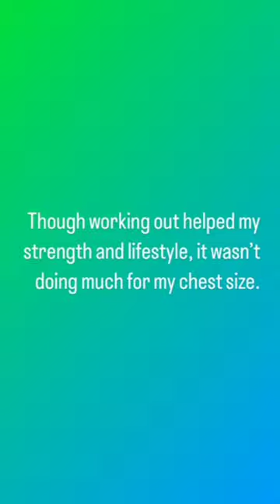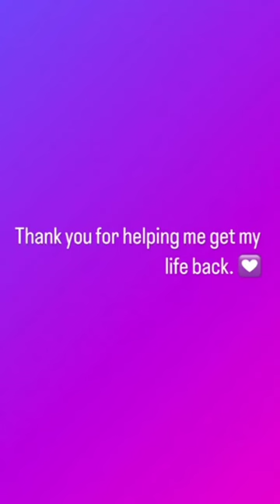Breast Reduction Surgery - Better Breast Reduction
"This is why I do what I do. Helping patients live their best lives, gaining more self confidence and loving their bodies. - Dr. Nguyen"

Breast reduction (also known as reduction mammaplasty) is a cosmetic procedure that reshapes the breasts to make them smaller, lighter, and firmer.
Excess fat, glandular tissue, and skin are removed to achieve weight loss.
Breast enlargement can cause physical discomfort as well as emotional and social anxiety.
Women who undergo breast reduction surgery discover that they can live a healthier, more comfortable life while also achieving a more attractive, proportionate appearance.

Reasons to Consider Breast Reduction Surgery

Heavy breasts cause back, neck, and shoulder pain.

Breast sagging caused by their large size

Oversized breasts cause a disproportionate body frame.

Physical activity is restricted due to the size and weight of the breasts.

Large breasts can cause painful bra strap marks and/or rashes.

Procedure in General

Breast reduction techniques vary; however, the most common procedure involves an incision that circles the areola. The incision begins at the areola and follows the natural curve of the breast.
The excess glandular tissue, fat, and skin are then removed by the surgeon. The nipple and areola are then repositioned to a higher position and stitched in place. Liposuction alone can sometimes be used to reduce breast size. During the initial consultation visit, the best procedure can be determined.

Breast reduction produces the quickest changes in body image of any plastic surgery procedure.
Patients are pleased with the elimination of physical pain caused by large breasts, as well as their improved body proportions, appearance, and clothing fit.